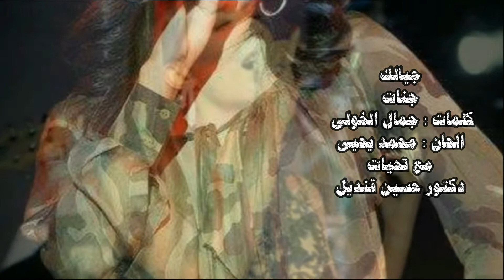أغنية جيالك لجنات من كلمات جمال الخولى ولحن محمد يحيى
جيالك
وجيالك بشوق الدنيا جيالك واحشنى ونفسى اقولهالك
حبيبى فى قلبى شيلالك غرام ميجيش على بالك
ونويالك سنين العمر اعيشهالك حبيبى انا روحى رايحالك
بزعل بس بصفالك بطيبة نفسى سمحالك
قلبى معاك لا نسيتك ولا هنساك لو عنك كنت بعيد
على طول بالخير فكراك
قلبى معاك من الليلة هكون وياك انا هيموتنى الشوق
مش قادرة استنى لقاك
فى احلامك هعيش وياك فى احلامك
هقاسمك كل ايامك لاخر عمرى يا حبيبى
هفضل عايشة قدامك
وعلشانك اضحى بروحى علشانك فى وقت الجرح انا مكانك
وحتى فى يوم ما تنسانى يعز عليا نسيانك
كلمات : جمال الخولى
الحان : محمد يحيى
غناء جنات